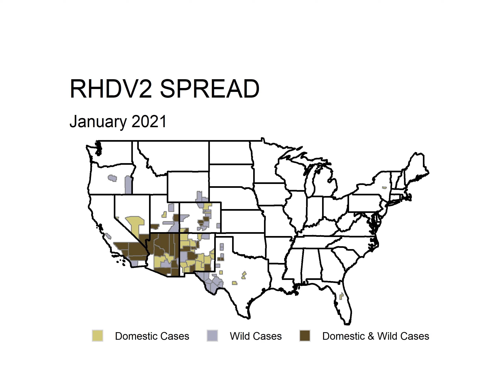RHDV2 Spread in 2020-2021